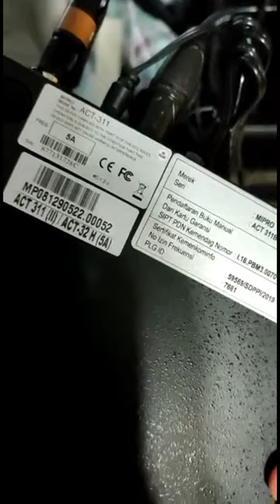Cek.. cek.... nyobain mipro